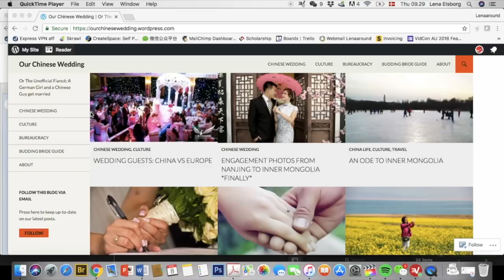AMWF ADVICE: FORCED TO MARRY BEFORE 20??!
In today's video, Laura and I are discussing marrying early in China and the trouble of being crazy in love at a young age

Lingling